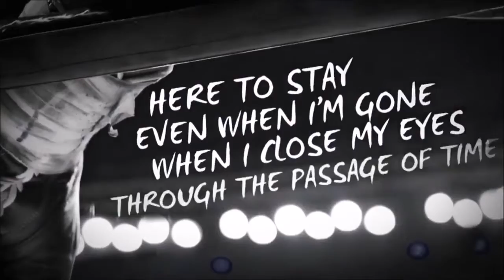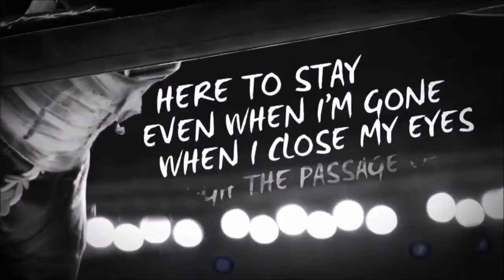Kings Never Die first montage